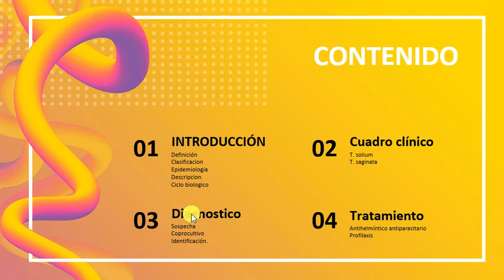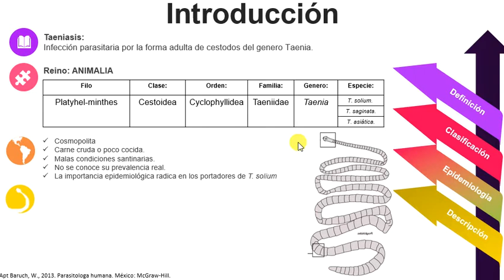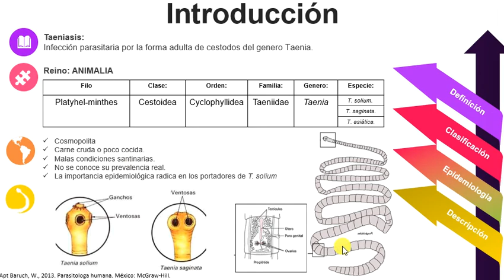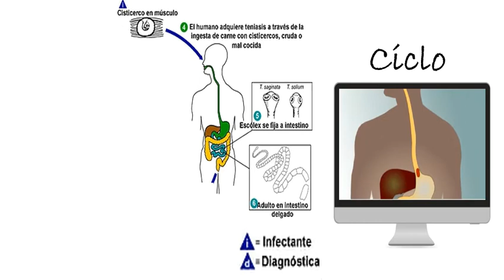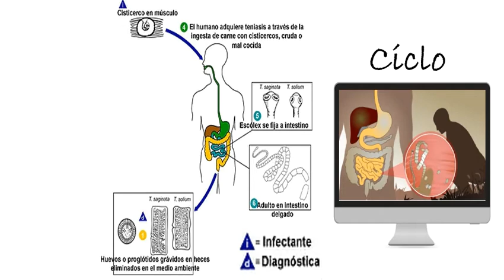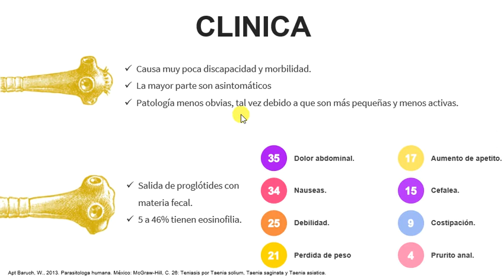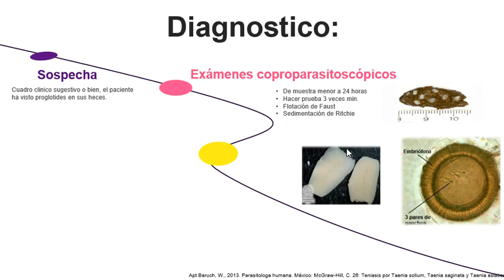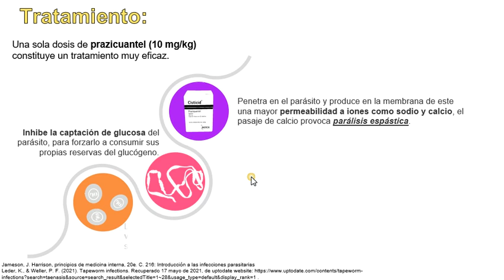Teniasis en menos de 10 min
Gusanos planos que se encuentran en el intestino delgado del ser humano.